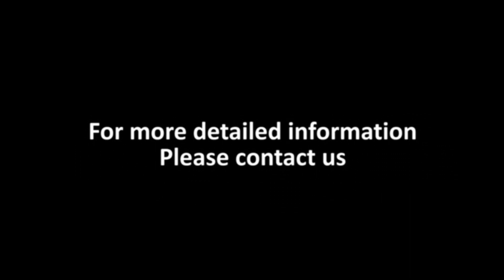EASTONTECH EW-8105 Fully Automatic Double Side Terminal Crimping Machine(OD5.5mm)